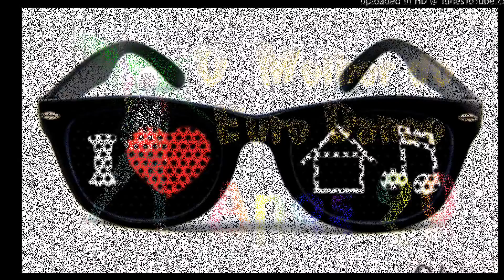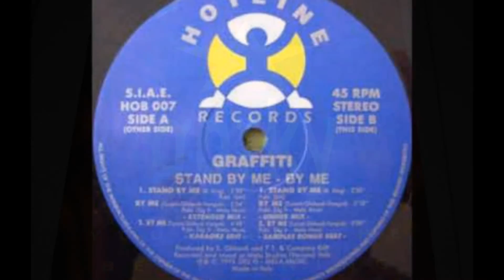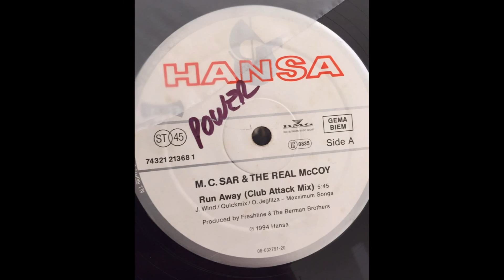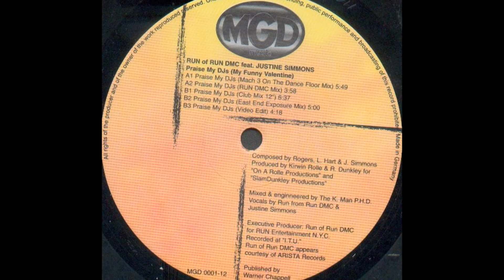OMC - How bizarre (1997)